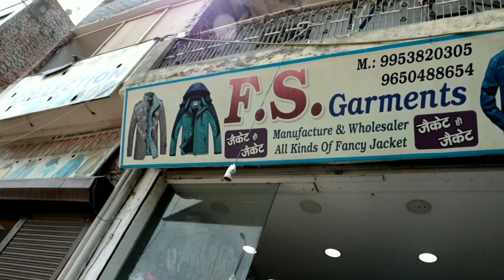Jackets ख़रीदे सीधा Manufacturer से मात्र 100₹ में | Cheapest Jacket Warehouse in Delhi |Seelampur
Hey Guys,
I am your host Devendra Saxena trying to showing you all types of Jackets in Cheapest Prices.
Shop Name- FS Garments
Address- G-143, New Seelampur, Main Road Red Light Near Seelampur Metro Station, Delhi- 110053
Nearest Facilities-
Seelampur Metro Station
Kashmere Gate Bus Stand